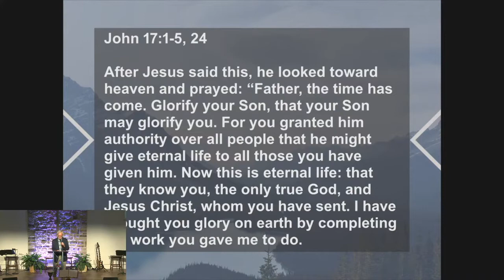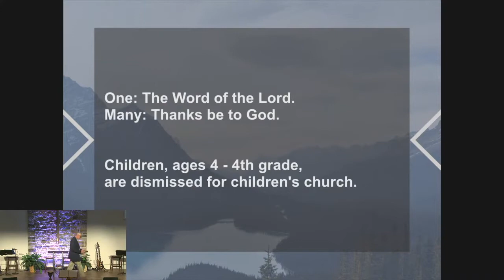Eternal Love -- Rev. Kelly Legg (10.2.22)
In the opening of His prayer in Gethsemane, Jesus invites us to have a rare glimpse of the inner workings of His relationship with the Father.  At its core, they have shared an eternity of perfect, mutual, self-giving love.  And that 'dance of love' has profound implications for us.  Find out more in this week's message from John 17:1-5, 24.

To contribute to the ongoing work of WSBC, please